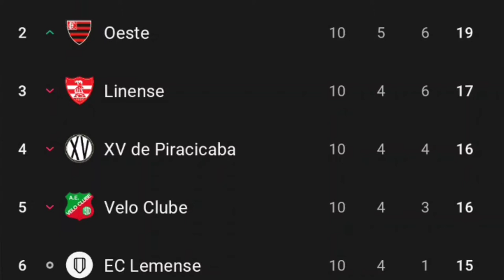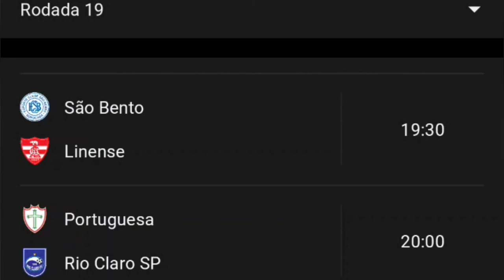TABELA DO PAULISTÃO A2 - CLASSIFICAÇÃO DO CAMPEONATO PAULISTA A2 - JOGOS D CAMPEONATO PAULISTA A2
(((((sobre)))))

campeonato :
rodada :
data :